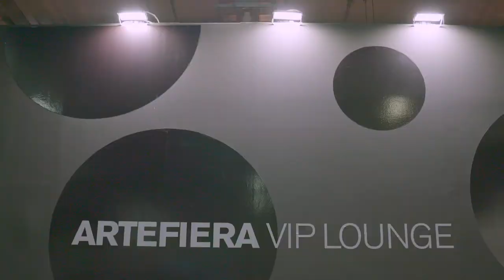Arte Fiera Bologna 2020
The artwork "Commuters" was selected to be printed out as a mural for Arte Fiera's VIP area.

Check it out 0:28